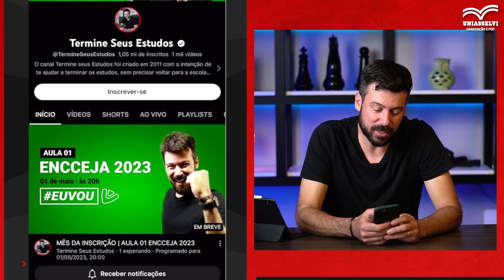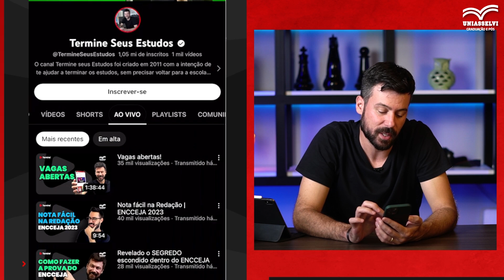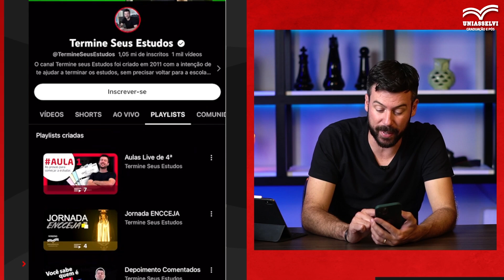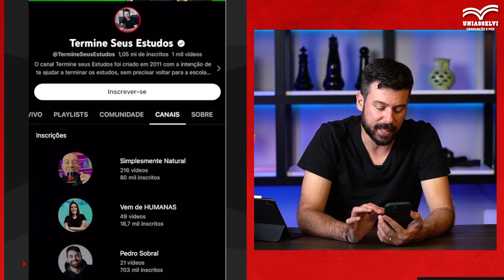ENCCEJA - TERMINE SEUS ESTUDOS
🎓 Saiba como terminar os estudos sem sair de casa, clique no link para saber mais: